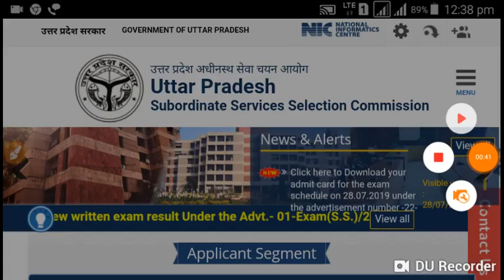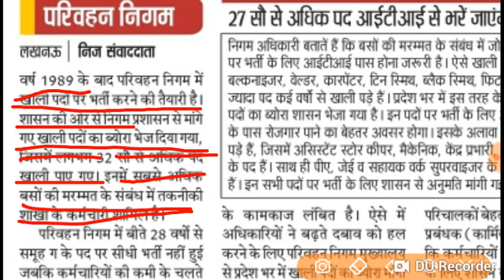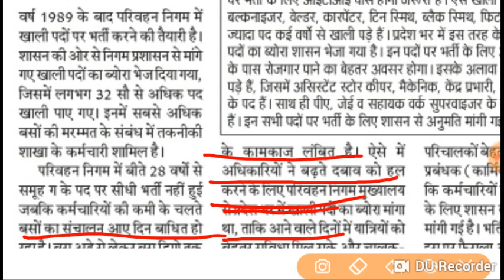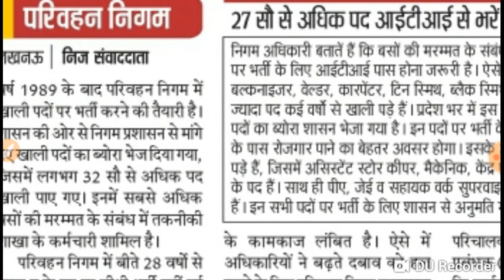BIG BREAKING NEWS -@2019 || # UPSSSC 3200 - POST NEW VACANCY COMING SOON GROUP -C